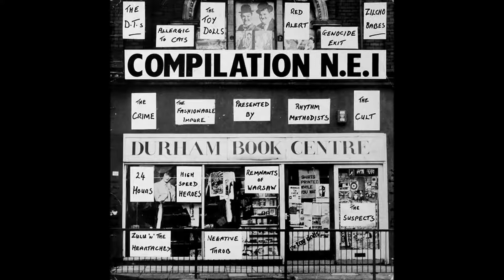Remnants Of Warsaw - Arctosis Sloath Pt.1&2 (1981)